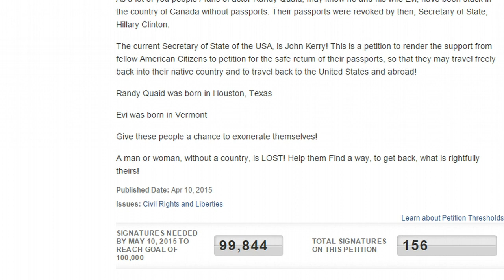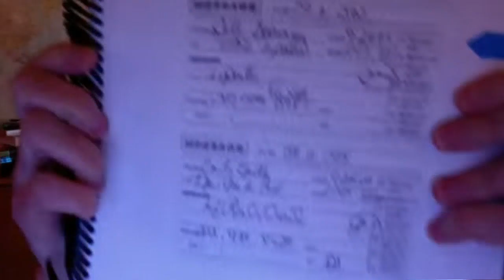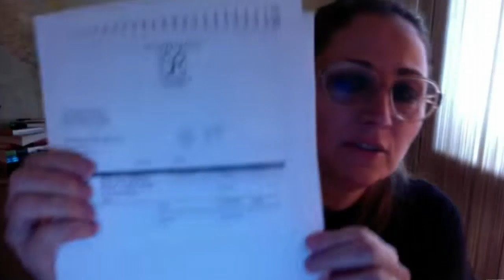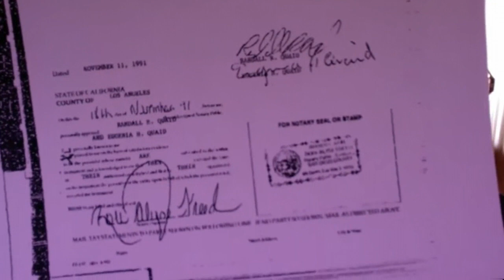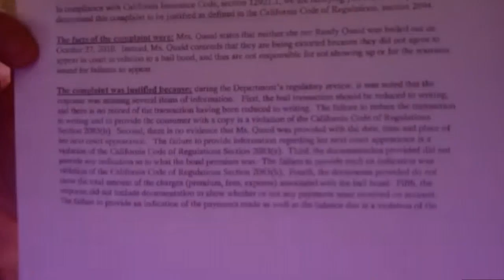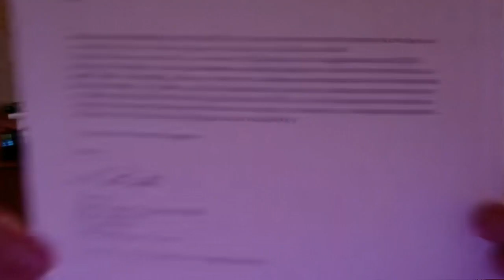PROOF- Actor Randy Quaid & His Wife Evi Were Set Up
Make sure to follow the link for more info and Petition page.